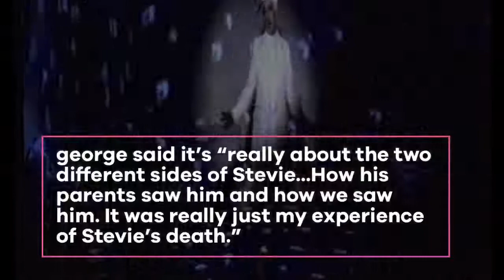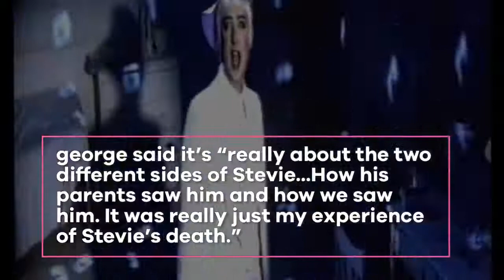Songs That Soundtracked the AIDS Epidemic: Boy George's "Il Adore"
in the early 1980s, boy george was one of the world’s most popular musical figures in the world. as lead singer and creative force of the british band culture club, boy george captured the world’s imagination with his flamboyant and provocative gender expression. but it was the group’s brand of soul-influenced pop that catapulted the group to the top of the chart in several countries. MTV was still in its infancy when boy george quickly became a phenomenon stateside helping culture club to score six top 10 singles on hot 100 between 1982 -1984.

boy george’s meteoric rise coincided with the then-emerging AIDS epidemic. when culture club’s first single “do you really want to hurt me” entered the US singles chart in december 1982, news media outlets had just begun using the term AIDS over the stigmatizing GRID (gay-related Immune Deficiency). when the group was at its peak in 1984, the AIDS mortality rate was over 75 percent. and by the time the group imploded in 1986, the number of reported AIDS diagnoses topped 29,000.

george’s success as a solo artist was marred by scandal and addiction but his compositions continued to prove that his artistry and genius could not be denied. and this is so profoundly evident in his 1995 single “il adore.”

“Mother clutches the head of a dying son
Anger and tears, so many things to feel
Sensitive boy, good with his hands
No one mentions the unmentionable
But everybody understands
Here in this cold white room
Tied up to these machines
It’s hard to imagine him as he used to be”

originally entitled “stevie,” george wrote the song after the death of his friend stevie. in an 1994 interview with POZ magazine, george stated the song about stevie dying, being in the hospital with his family and his friends. george said it’s “really about the two different sides of Stevie…How his parents saw him and how we saw him. It was really just my experience of Stevie’s death.”

released as the second single from his 1995 “cheapness and beauty” album, “il adore” is one of the most moving and heartbreaking songs written explicitly about the AIDS epidemic. lyrically the song illustrates the impact the death of a loved one has on those left behind.

“Laughing, screaming
tumbling queen,
Like the most amazing light show
you have ever seen,
Whirling, swirling
never blue,
How could you go and die
what a lonely thing to do”

“il adore” would later be used to great effect in “taboo,” the stage musical based on the lives of boy george and performance artist and fashion designer leigh bowery, who died from AIDS-related complications at age 33 in 1994.

my emotional attachment to “il adore” is linked to my witnessing my uncle’s battle with AIDS. in the late 1990’s he began to lose weight. we knew what was going on, but the family was still reeling from my aunt blanca’s death, just a few years earlier. in 1997, i watched my father deteriorate. i knew exactly what i was witnessing. no one spoke a word.

when my uncle jose died of AIDS complications in 2001, there was no funeral. at least i don’t remember. my grandmother cared for him until the end. his name was seldom ever spoken again. not because of shame but because the weight of the pain was too heavy for our tongues.